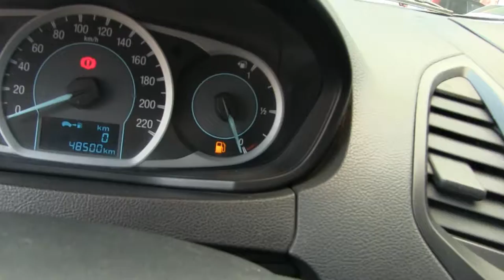Ford / Figo / 2016 - GA119682